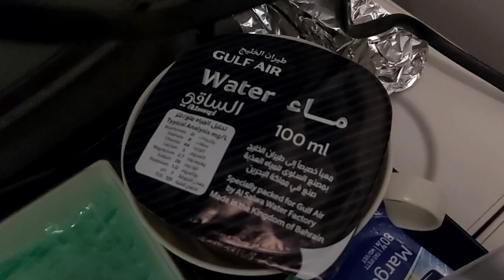masarap ang pagkain sa gulf air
kainan na @ badz-mix's vlog